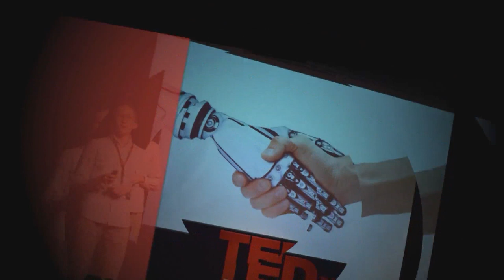Fade into you | AMELIA KŁANIECKA MARCIN ADAMCZYK | TEDxMarcinekSchool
Piąta edycja wydarzenia TEDxMarcinekSchool została zorganizowana w 1LO im. Karola Marcinkowskiego w Poznaniu 21 lutego 2020.  Amelia to 16 latka ze starą duszą, obecnie uczennica 1LO w Poznaniu, związana całą sobą z muzyką. Śpiewa od czwartego roku życia i chce poprzez to przekazywać żywe emocje i prawdę. TEDx to jedno z najwspanialszych przedsięwzięć, w jakich dotychczas miała okazję wziąć udział.

Amelia wystąpi w nowej, eterycznej odsłonie przeboju zespołu Mazzy Star z lat 90, przy akompaniamencie również ucznia 1LO, pasjonata gry na gitarze, Marcina Adamczyka. This talk was given at a TEDx event using the TED conference format but independently organized by a local community.